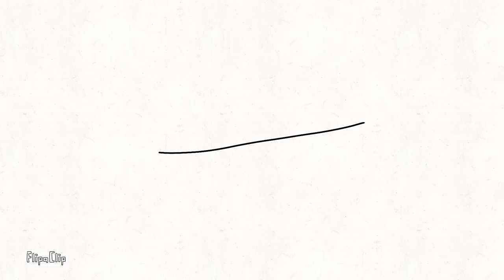pretty lies meme